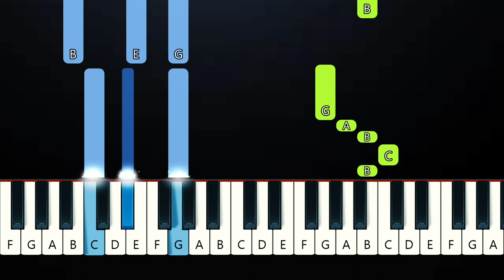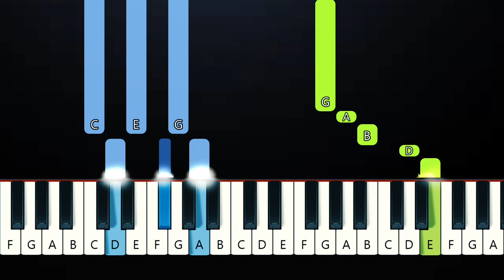The Kid LAROI - Thousand Miles (Piano Tutorial)